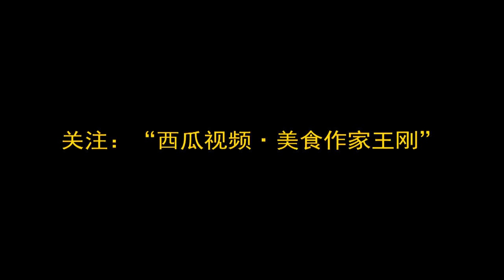Vlog013 看厨师长用什么食材做黄焖竹鼠，有了这两样食材炖肉炖鸡炖排骨样样都好吃